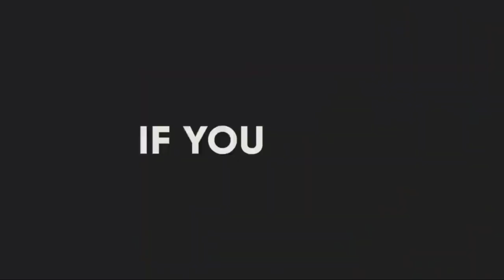Shuuqshuuqa(shurunshuurka) | duurjoog | xayawaano | part 4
waxka baro nolosha duur joogta africa iyo dunida kale. Duurjoog @mohamedsomaali